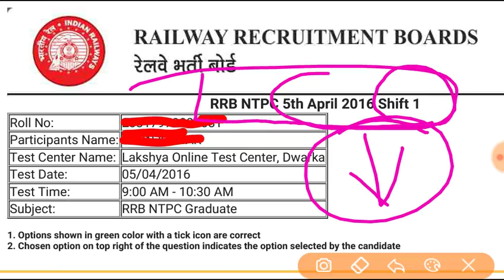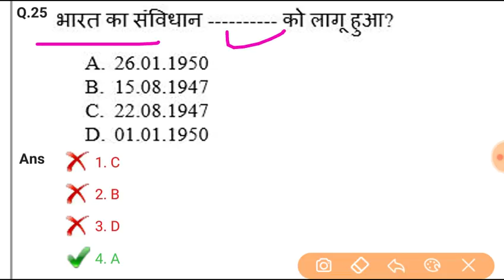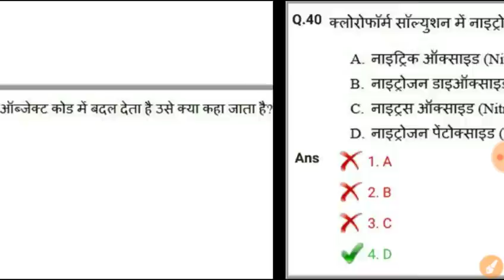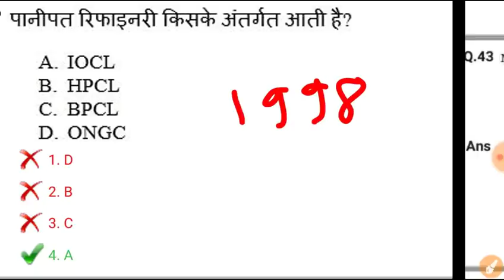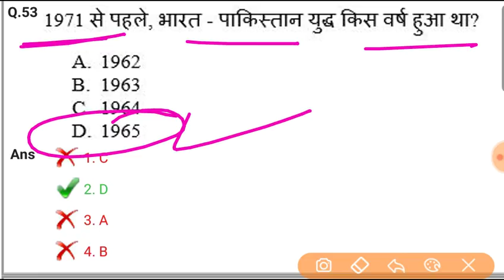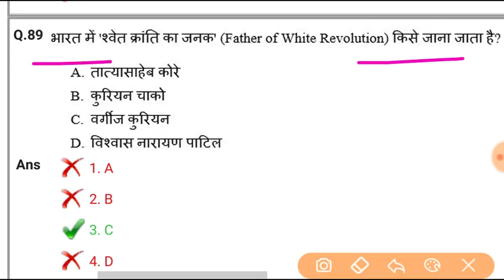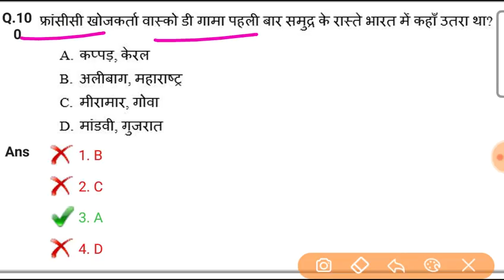NTPC previous 2016 paper | Daily Study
Telegram से जुड़े study material के लिए 👇 (अगर लिंक नहीं खुले तो telegram ऐप में सर्च करें " Daily Study ")